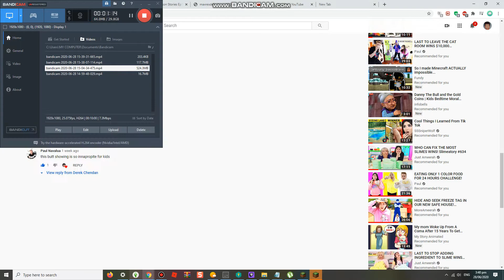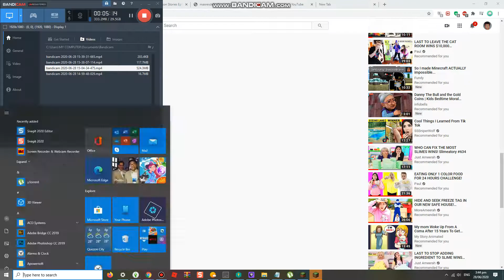Dance Party tonight Ep163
we might have a new extensions lol so we just fix this house and backyard and garden to next video